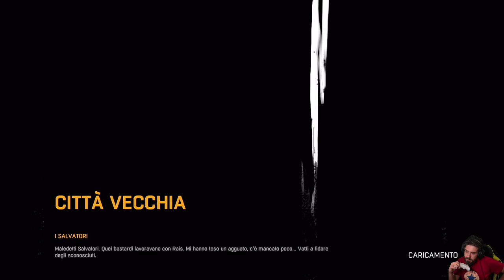Dying Light -12- I Salvatori